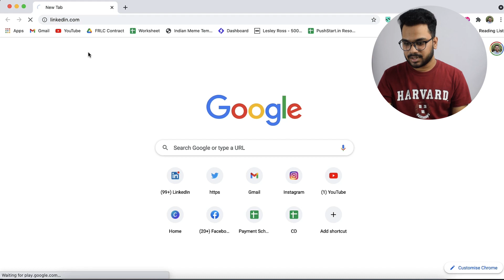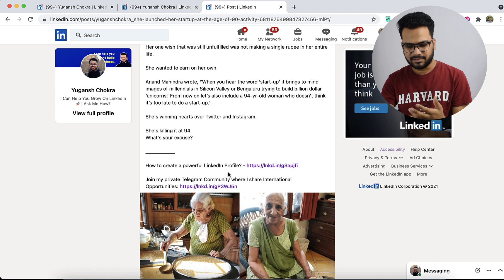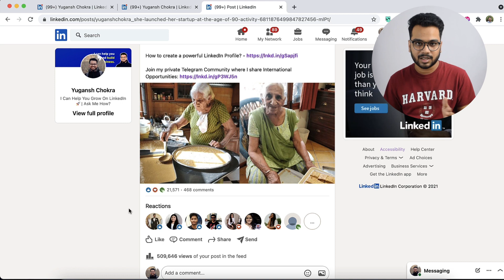How I Gained 2,000 Followers on LinkedIn in a Week? | Yugansh Chokra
How to increase LinkedIn Followers in 2021 // How I gained almost 2,000 LinkedIn Followers in just one week.

That's what we're going to talk about in this video.

Making a good LinkedIn profile is important these days - for personal branding, for businesses, and obviously for job seekers.

NOTE:- Please send me a personalized invite saying that you have come from my YouTube video. I will be more than happy to accept your request and have a chat with you.